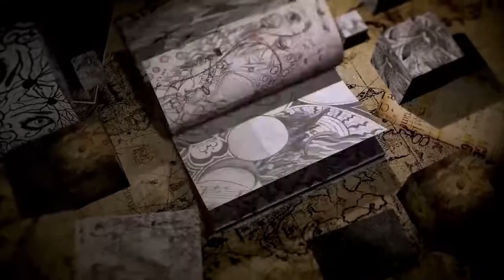"Возвращаясь к истокам", 4 серия, 05.03.2021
Наш город - маленькая частица большой страны. Мы все разные, принадлежим к разным национальностям, вероисповеданиям. Но мы все граждане одной страны - России. Единый народ с общей исторической судьбой и общим историческим будущим.